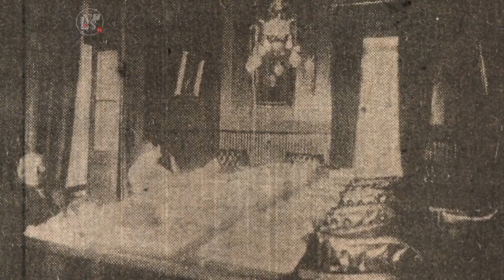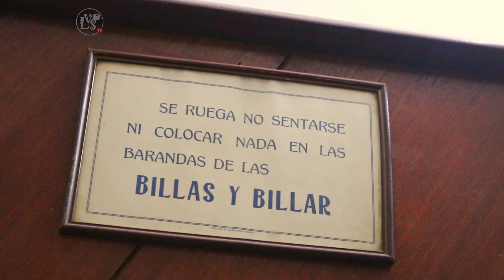(54) Club de Ñuble, vestigios de una elite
El Club de Ñuble, en la capital regional de Ñuble, es uno de los clubles sociales más antiguos del país.
Creado a fines del siglo IXX, reclutó a la más alta sociedad de la época, siendo respetado pero a la vez sindicado como clasista y elitista por el pueblo de a pie.
Hoy, aunque manteniendo sus estatutos vigentes los que solo acepta a hombres, no es ni la sombra de lo que representó en sus inicios.
Conozca su historia y misterios a lo largo de más de 140 años de vida.